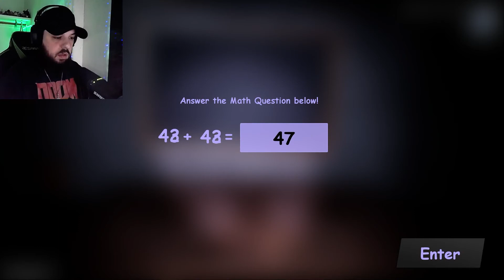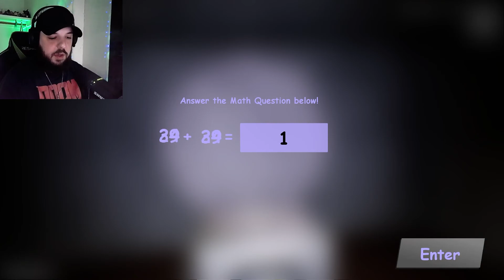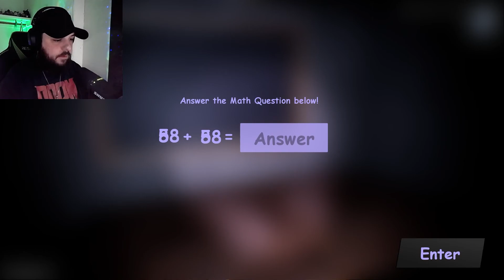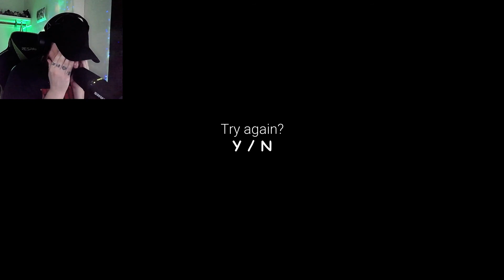What If Baldi's Basic’s Was A TERRIFYING Horror Game?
What If Baldi's Basics Was A Horror Game?
Baldi's UNREAL Basics

Hello friends! I am a video game content creator and let's player that plays anything from horror games, to first person shooters, adventure games, and RPG's with my splash of sarcasm and humor. I stream every night at 9pm EST on YouTube! Live streaming is a big part of my channel, and I hope you take part in the livestream with my community!  It's my dream to be a professional and full time YouTube content creator and to grow a friendly and positive community!

Join my "47 Army" Discord where YOU get to be a part of the channel!

Thumbnails - Mister47
All Video Editing - Mister47

My PC Build:
Alienware M17 R4 Laptop
Nvidia RTX3080
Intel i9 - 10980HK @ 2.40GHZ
32 GB RAM
1 TB internal hard drive